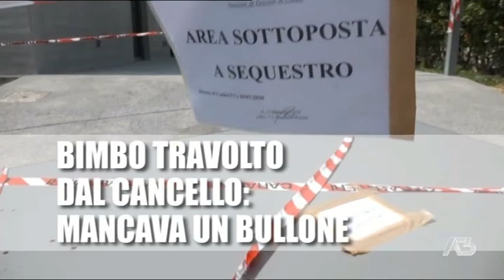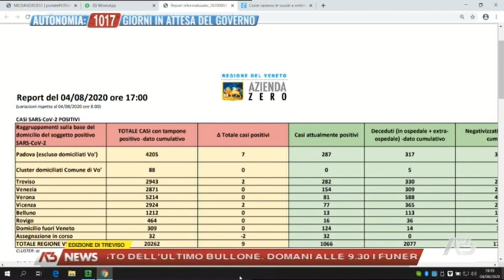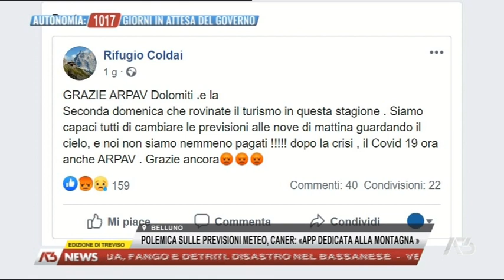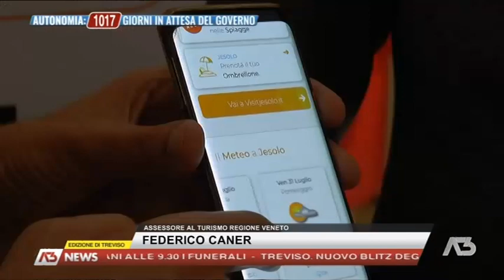A3 NEWS TREVISO - 04-08-2020 19:28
A3 NEWS TREVISO - 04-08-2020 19:28 - Segui Antenna Tre anche sul digitale terrestre! Visita il sito -- Tutti i diritti riservati